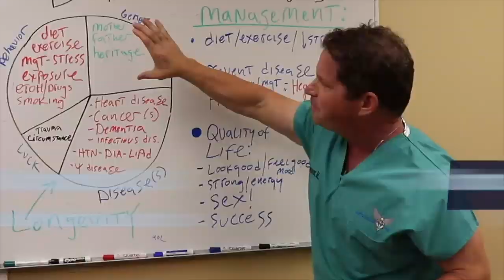Kidneys & Steroids Q&A - Your Comments!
My response video to Nick’s Strength and Power’s video on Marius Dohne’s kidney failure generated a lot of great questions in the comments! Questions on protein intake, causes of FSGS, testosterone and kidney health, training with a transplanted kidney, and more. In this video I’m responding to those questions, as well as offering a review on what to check and do (labs, tests, weaning off steroids) if you are worried about kidney disease from bodybuilding and/or steroid use. Thanks for all the great questions, and I hope this helps you understand the risks steroids pose to kidney health.

Dr. O